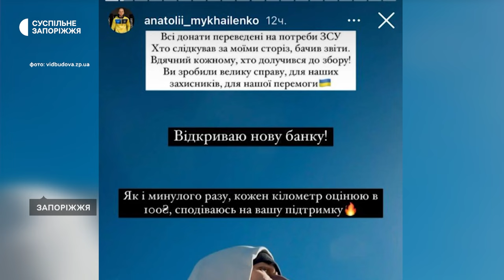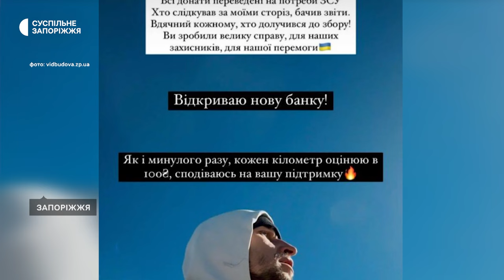Запорізький тренер з карате пробіг 70 кілометрів аби зібрати гроші для українських захисників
Запорізький тренер з карате Анатолій Михайленко долає десятки кілометрів, аби зібрати кошти на потреби українських захисників. Розповів Суспільному: 3 березня вперше подолав дистанцію у 70 кілометрів, пробігши від Запоріжжя до Дніпра. Скільки йому вдалося зібрати грошей — дізнавалися журналісти Суспільного.